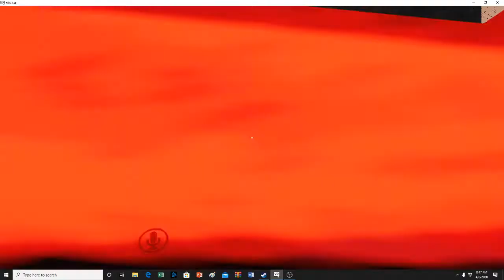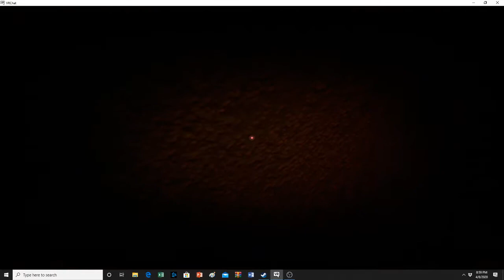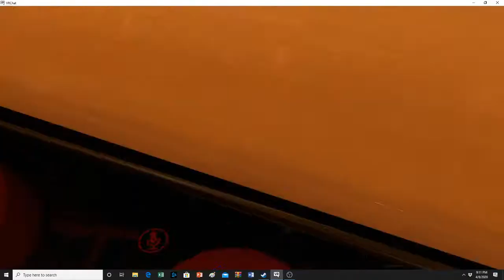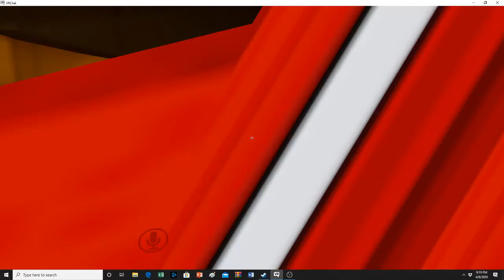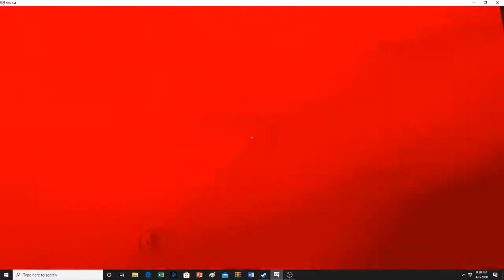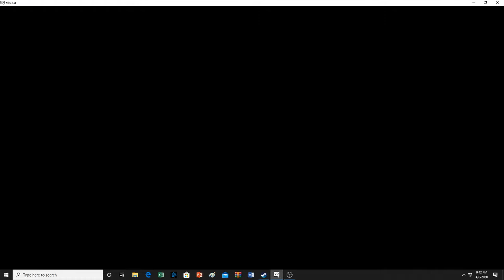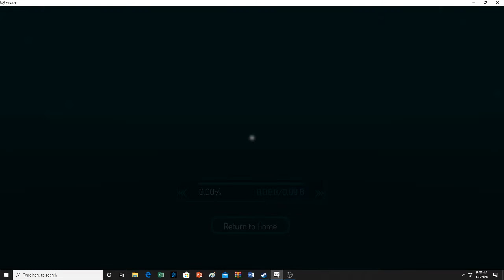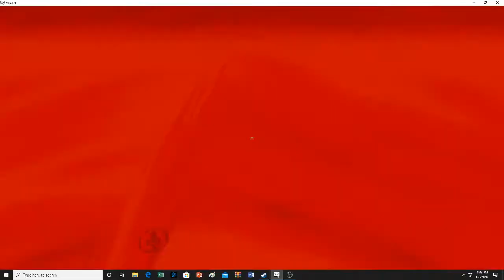I made friends in vr chat!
Beepbopp